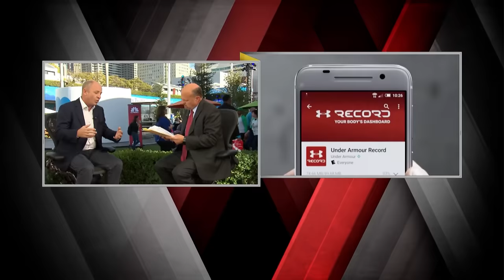New Relic CEO: Tech’s Secret Weapon | Mad Money | CNBC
It is the secret weapon for companies like Under Armour, Airbnb and Dunkin Donuts. Jim Cramer spoke with the head honcho of New Relic.